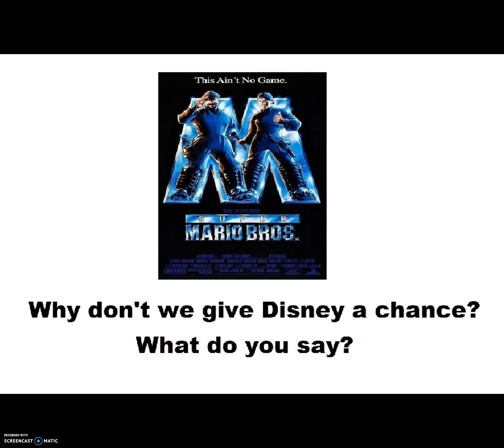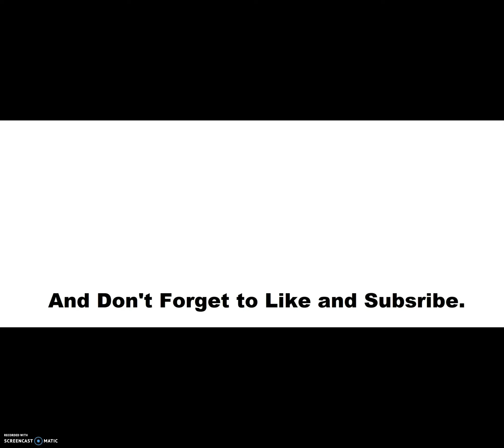Chris's Message for Disney and Nintendo Fans (DON'T IGNORE THIS MESSAGE)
PETITION FOR DISNEY AND NINTENDO TOGETHER!!! Do you think it's a great idea to allow Disney and Nintendo to team up with each other?